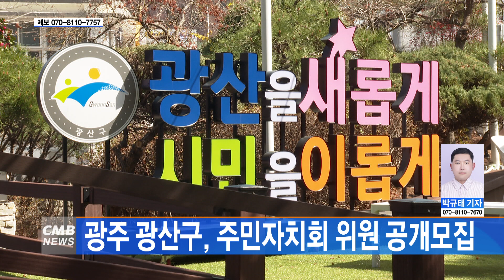[광주뉴스] 광주 광산구, 주민자치회 위원 공개모집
■CMB뉴스

광주 광산구가 주민자치회 위원을 공개 모집합니다.

광주 광산구는 오는 16일까지
올해 주민자치회 신규 설립 예정인 임곡동과 동곡동 그리고 기존에 주민자치회 중에서 정원 대비 추가 충원이 가능한 신흥동과 우산동을 비롯한 14개 동에서 주민자치회원을 공개 모집한다고 밝혔습니다.

주민자치회는 주민들이 자발적으로 참여해 자치활동을 하는 주민 대표기구로,
마을의제 발굴과 주민총회를 통한 마을계획 수립 등에 관여하고, 주민자치회원이 되고자 하는 신청자는 해당 동 행정복지센터에서 신청이 가능합니다.